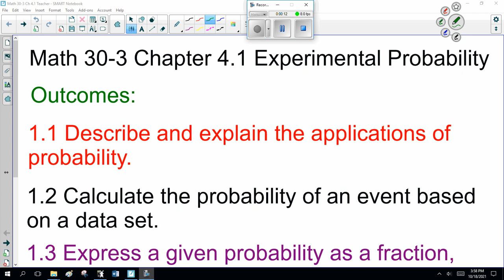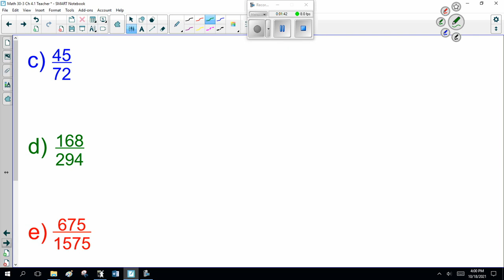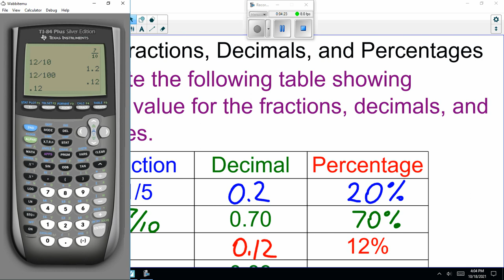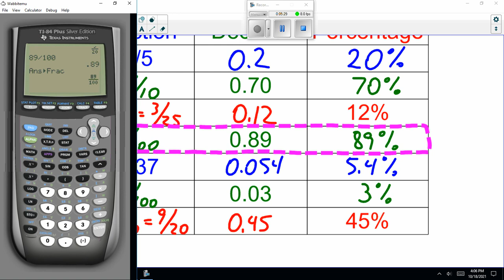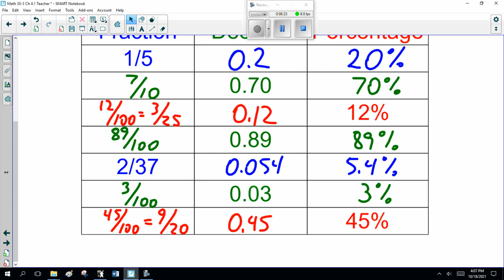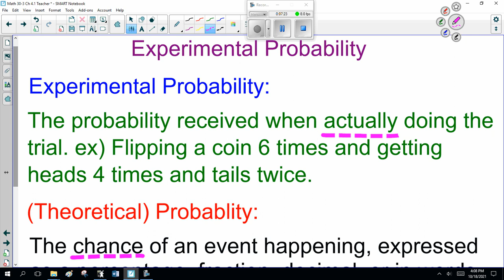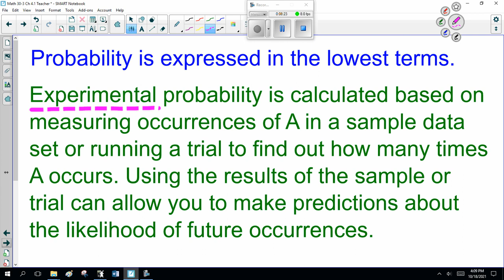Math 30 3 Ch 4 1 part 1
Math 30-3 Chapter 4.1 experimental probability part 1